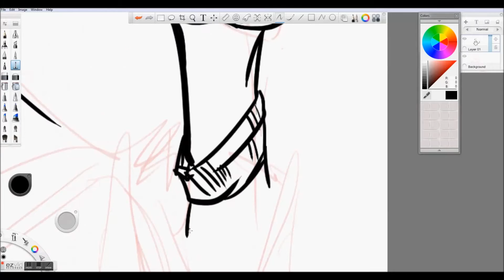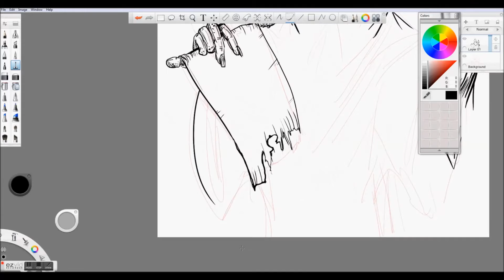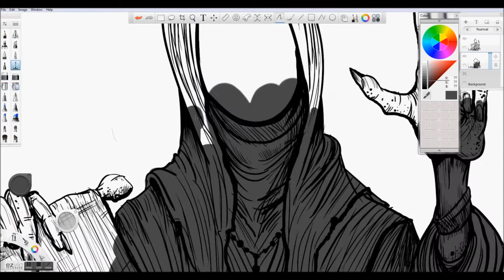Time Lapse Drawing: Reaper of Souls (Take my bones away)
timelapse drawing.

Song: Take my bones away.